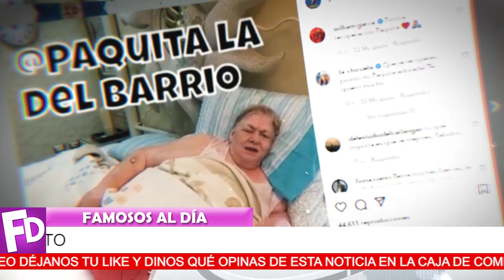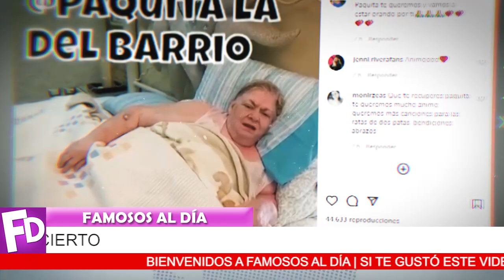⛔😔 ¡ Paquita la del Barrio 𝗟𝗨𝗖𝗛𝗔 𝗣𝗢𝗥 𝗦𝗨 𝗩𝗜𝗗𝗔 ! 🔻💥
La cantante preocupa a todos sus fans por las ultimas recaidas de salud que ha tenido.

¡ BIENVENIDOS ‼️

televisa
exclusivas
venga la alegria
tv azteca
polemica
chismes
Entertainment
farandula mexico
¡ Carmen Salinas 𝗗𝗘𝗝𝗔 𝗧𝗢𝗗𝗢 𝗟𝗜𝗦𝗧𝗢 𝗦𝗘 𝗣𝗥𝗘𝗣𝗔𝗥Ó 𝗣𝗔𝗥𝗔 𝗦𝗨 𝗣𝗔𝗥𝗧𝗜𝗗𝗔 !
 ¡ Galilea Montijo 𝗥𝗘𝗖𝗜𝗕𝗘 𝗗𝗨𝗥𝗔 𝗥𝗘𝗦𝗣𝗨𝗘𝗦𝗧𝗔 de Anabel Hernández !
 ¡ 𝗨𝗟𝗧𝗜𝗠𝗔 𝗛𝗢𝗥𝗔 𝗦𝗔𝗟𝗘 𝗔 𝗟𝗔 𝗟𝗨𝗭 𝗨𝗡𝗜𝗖𝗢 𝗛𝗜𝗝𝗢 de Benito Rivers !
¡ 𝗡𝗢𝗧𝗜𝗖𝗔 𝗗𝗘 𝗨𝗟𝗧𝗜𝗠𝗢 𝗠𝗜𝗡𝗨𝗧𝗢  Carmen Salinas 𝗡𝗨𝗘𝗩𝗔𝗦 𝗡𝗢𝗧𝗜𝗖𝗜𝗔𝗦 𝗗𝗘 𝗦𝗨 𝗦𝗔𝗟𝗨𝗗 / 𝗨𝗟𝗧𝗜𝗠𝗔 𝗛𝗢𝗥𝗔 !
¡ Anabel 𝗟𝗘 𝗕𝗢𝗧𝗔 𝗟𝗔 𝗠𝗔𝗦𝗖𝗔𝗥𝗔 a Galilea Montijo 𝗖𝗢𝗡 𝗘𝗦𝗧𝗔𝗦 𝗣𝗥𝗨𝗘𝗕𝗔𝗦 !
 ¡ 𝗛𝗔𝗖𝗘 𝗨𝗡𝗔𝗦 𝗛𝗢𝗥𝗔𝗦 𝗖𝗔𝗣𝗧𝗔𝗡 a Nerea Godinez 𝗠𝗨𝗬 𝗔𝗖𝗔𝗥𝗔𝗠𝗘𝗟𝗔𝗗𝗔 𝗖𝗢𝗡 𝗦𝗨 𝗘𝗫𝗣𝗔𝗥𝗘𝗝𝗔 !
 ¡ 𝗟𝗘𝗦 𝗖𝗢𝗡𝗩𝗜𝗘𝗡𝗘 𝗤𝗨𝗘 𝗡𝗢 𝗗𝗘𝗦𝗣𝗜𝗘𝗥𝗧𝗘 ! Se Descubre Andan 𝗧𝗥𝗔𝗦 𝗘𝗟 𝗣𝗨𝗘𝗦𝗧𝗢 de Carmen Salinas !
 ¡ 𝗨𝗟𝗧𝗜𝗠𝗔 𝗛𝗢𝗥𝗔 Médicos 𝗔𝗡𝗨𝗡𝗖𝗜𝗔𝗡 𝗧𝗥𝗜𝗦𝗧𝗘 𝗡𝗢𝗧𝗜𝗖𝗜𝗔 de Carmen Salinas !